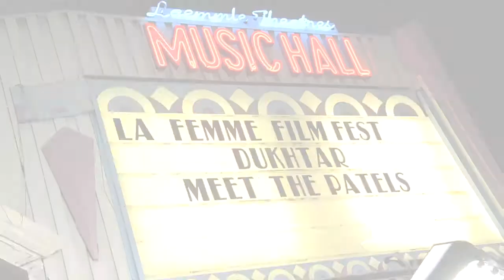Best In Fest: Julie Janney -Ep 27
Learn acting from expert and Actors Studio Alumni-Acting for TV and Film

Recently Julie starred her own show JULIE JANNEY AND FRIENDS at Rockwell Table and Stage along with her dog Stella and some great friends.   She also starred in WOMEN ON TIME an anthology of 7 plays about women in the last century at the Actor’s Stage in Hollywood which she co-developed and coproduced. Prior to that she was in  ANTIGONE, an art/film/installation at LaxRt by Mark Boulos. She plays the Mom in the thriller FORGET ME NOT, is in the web-series WHOLE DAY DOWN (episode#2) and was Geraldine Page in JAMES DEAN on TNT.  Julie toured the US and London with Jerry Lewis in DAMN YANKEES and with her singing group, The Steinettes, was in Robert Altman’s POPEYE and HEALTH (for which they co-wrote the score).   With The Steinettes she performed in clubs and theatres in the New York area,  performed with Maureen Hamill in her DECADES reviews up and down the eastern seaboard, along with her own show LOVE SONGS AND OTHER FAVORITES in New York and CT.   Off Broadway/Regional: Wyoming Theatre Fest (ROMEO AND BERNEDETTE), Hudson Guild (MOMMY, MOMMY THE MUSICAL), Greenway Court (HERCULES ON NORMANDIE), SouthCoast Rep. (THE PHILANDERER), Reprise! (FIORELLO), Playrwrites Arena (HARVEST), La Mama, (VOX HUMANA), Playwrights Horizons (GENERATION X), Village Gate, (STEINETTES AT THE GATE), Long Wharf, White Barn (THE MUSIC OF MARK BLITZTEIN).  McCadden (CONVERSATIONS ABOUT THE GIRLS), Tennessee Williams Fest/New Orleans (LAMENT FOR THE MOTHS)Film:  FORGET ME NOT, SCREAM 3, MUSIC OF THE HEART, ONE TRUE THING, SLEEPLESS IN SEATTLE, POPEYE, HEALTH.  TV: THE PRACTICE, WILL & GRACE, ELLEN, ALL MY CHILDREN.  RYAN’S HOPE. Crew: Production coordinator, WITHOUT LYING DOWN (TCM). Julie taught dance and choreographed productions in Sacred Heart University’s summer program in CT, and has taught acting workshops at LAHSA with Dan Fauci.  She has been teaching Acting at Columbia College Hollywood for 12 years. Julie and is a lifetime member of the Actor’s Studio where she has taught Shakespeare.